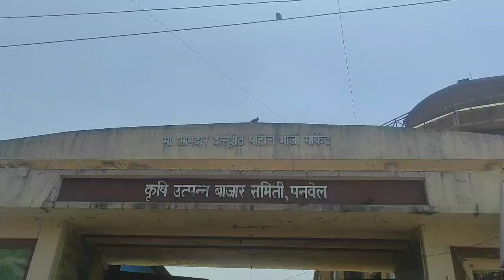पनवेलच्या रायगड बाजारामध्ये गेलो होतो निखिल आणि मी पनवेल मधला सर्वात मोठा मार्केट